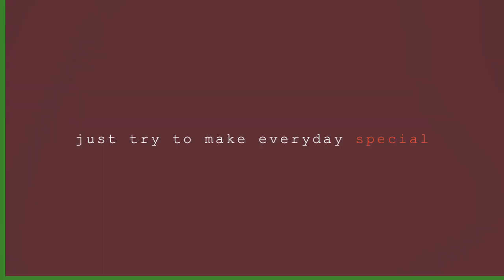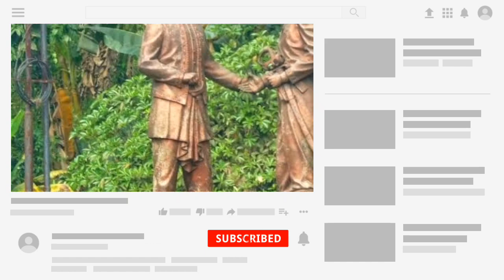Kenapa Disebut Cadas Pangeran Ini Asal-usul Tempat Dianggap Seram di Sumedang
Kenapa Disebut Cadas Pangeran? Ini Asal-
usul Tempat Dianggap Seram di Sumedang